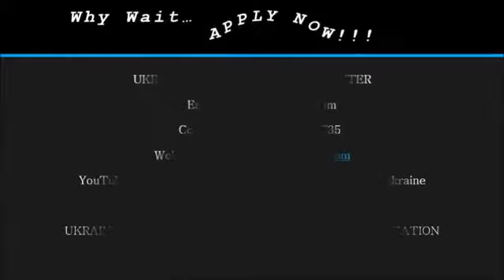ODESSA NATIONAL MEDICAL UNIVESITY, UKRAINE